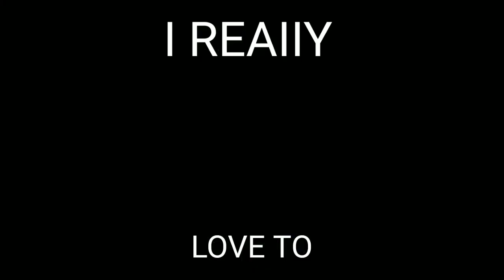chug jug with you